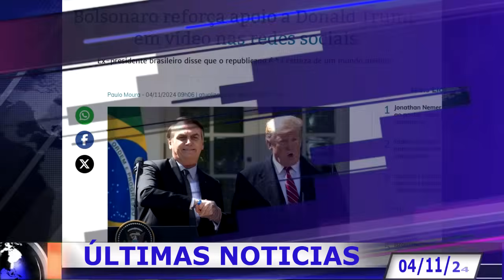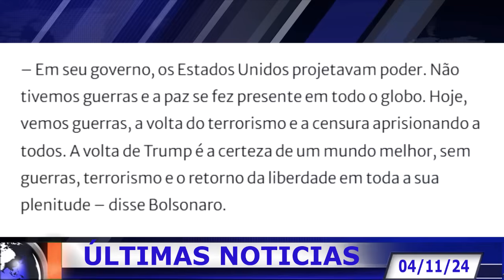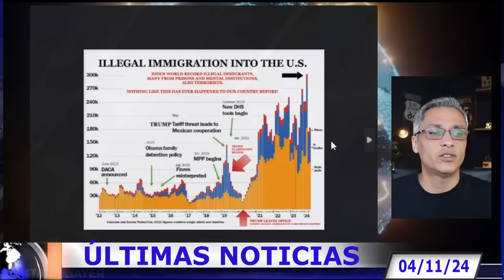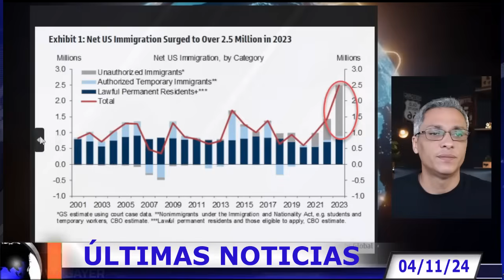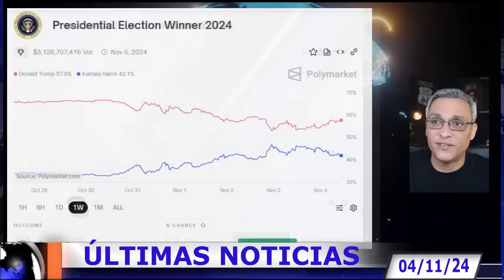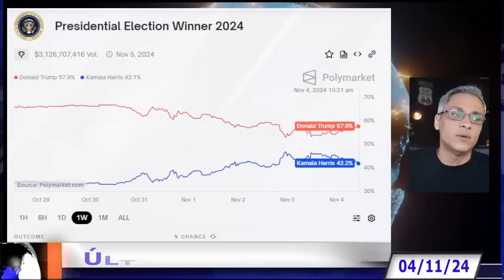URGENTE! BOLSONARO ARRANCA CARTA DA MANGA E FAZ PRONUNCIAMENTO A NAÇÃO! MINISTROS ESTÃO DESESPERADOS